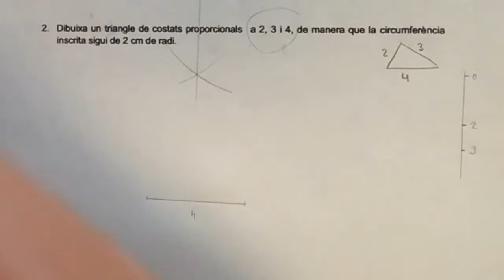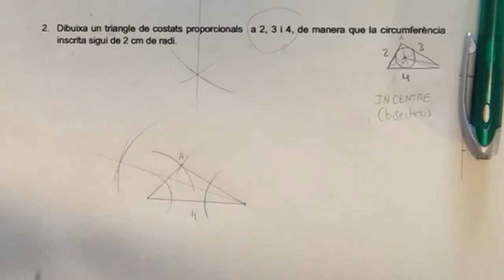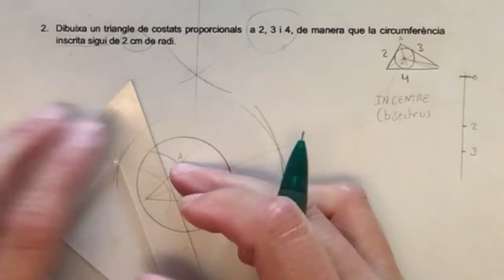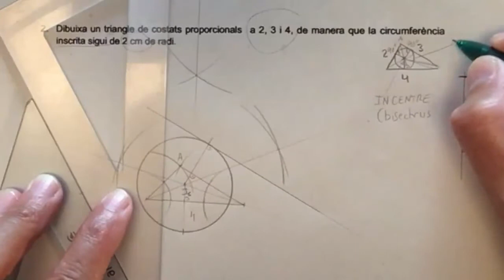DT2 APRENENTATGE 1.1 ex 1 i 2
Autor: Vicky Vidal